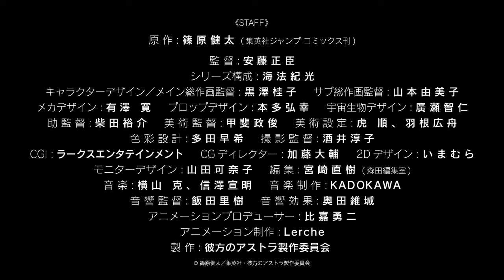TVアニメ「彼方のアストラ」PV第2弾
TVアニメ「彼方のアストラ」
2019年7月3日(水)よりON AIR！

▼放送情報
AT-X：7月3日　毎週水曜日　21：00～
《リピート放送》7月5日　毎週金曜　13：00〜／7月7日　毎週日曜　21：00〜／7月8日　毎週月曜　）29：00〜
TOKYO MX：7月3日　毎週水曜日　25：05～
テレビ愛知：7月3日　毎週水曜日　26：35～
KBS京都：7月3日　毎週水曜日　25：05～
サンテレビ：7月3日　毎週水曜日　25：30～
BS11：7月3日　毎週水曜日　25：30～
第1話は1時間スペシャル！

▼地上波先行配信
dアニメストア：7月3日より毎週水曜　21：30～
Amazon Prime Video：7月3日より毎週水曜　21：30～
他配信サイトにて配信予定

▼INTRODUCTION
宇宙への往来が当たり前になった近未来で、9名の少年少女たちが惑星キャンプへと旅立つ。
宇宙旅行に胸を躍らせながら出発した彼らを待ち受ける、予想外の事態とは……！？
「マンガ大賞2019」大賞を受賞！
『SKET DANCE』の篠原健太が描く
大人気SFサバイバルストーリーが待望のTVアニメ化決定！

▼STAFF
原作：篠原健太 (集英社ジャンプ コミックス刊)
監督：安藤正臣
シリーズ構成：海法紀光
キャラクターデザイン／メイン総作画監督：黒澤桂子
サブ総作画監督：山本由美子
メカデザイン：有澤 寛
プロップデザイン：本多弘幸
宇宙生物デザイン：廣瀬智仁
助監督：柴田裕介
美術監督：甲斐政俊
美術設定：虎 順、羽根広舟
色彩設計：多田早希
撮影監督：酒井淳子
CGI：ラークスエンタテインメント
CGディレクター：加藤大輔
2Dデザイン：いまむら
モニターデザイン：山田可奈子
編集：宮崎直樹(森田編集室)
音楽制作：KADOKAWA
音響監督：飯田里樹
音響効果：奥田維城
アニメーションプロデューサー：比嘉勇二
アニメーション制作：Lerche
製作：彼方のアストラ製作委員会

▼CAST
カナタ・ホシジマ 細谷佳正
アリエス・スプリング 水瀬いのり
ザック・ウォーカー 武内駿輔
キトリー・ラファエリ 黒沢ともよ
フニシア・ラファエリ 木野日菜
ルカ・エスポジト 松田利冴
ウルガー・ツヴァイク 内山昂輝
ユンファ・ルー 早見沙織
シャルス・ラクロワ 島﨑信長

▼COMICS
「彼方のアストラ」第1巻～第5巻好評発売中！

©篠原健太／集英社・彼方のアストラ製作委員会